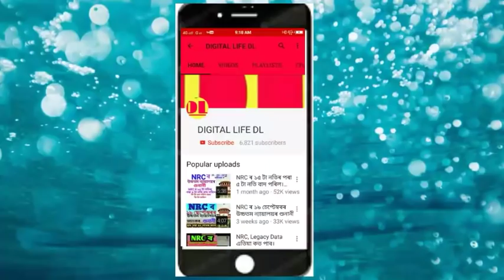ৰেচন কাৰ্ড থকা সকলৰ বাবে এটা ভাল খবৰ ।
নমস্কাৰ বন্ধুসকল, স্বাগতম জনাইছোঁ আপোনালোকক Digital Life DL channel লৈ । আজি আমি আপোনালোকলৈ লৈ আহিছোঁ ৰেচন কাৰ্ড থকা সকলৰ  বাবে এটা ভাল খবৰ  । সবিশেষ জানিবলৈ আমাৰ VIDEOটো শেষলৈকে চাওক। ধন্যবাদ !